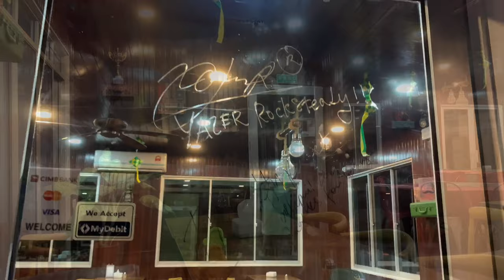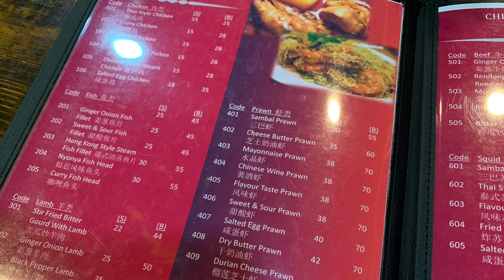Vlog Restoran Sankina Waterpark, Tawau